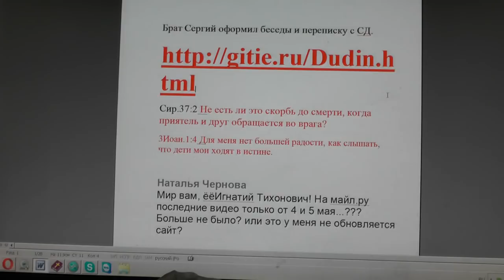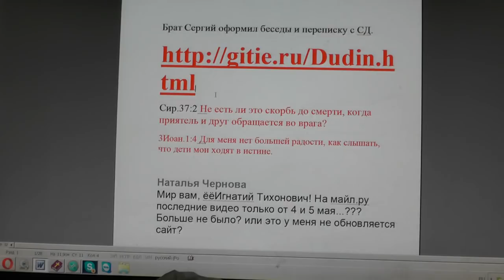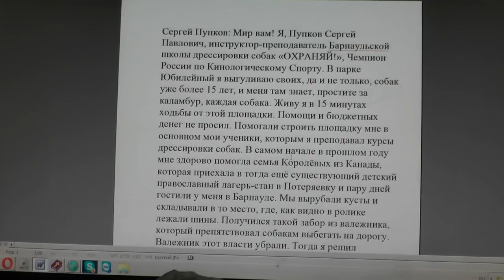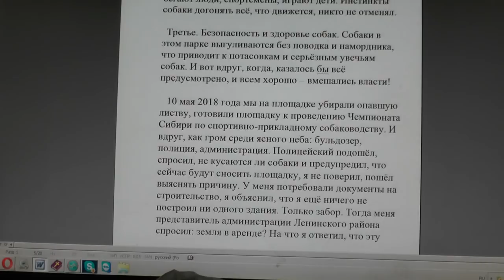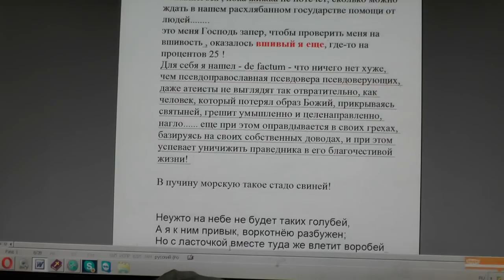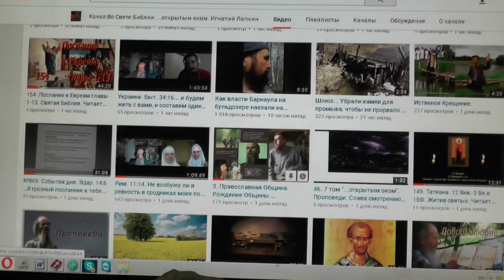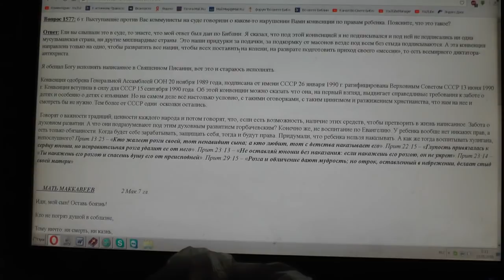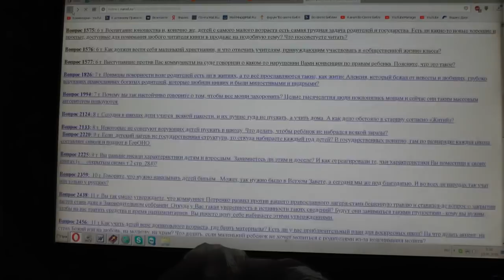№878. События дня. 3Цар. 14:6 …Я грозный посланник к тебе. 12. 05. 2018